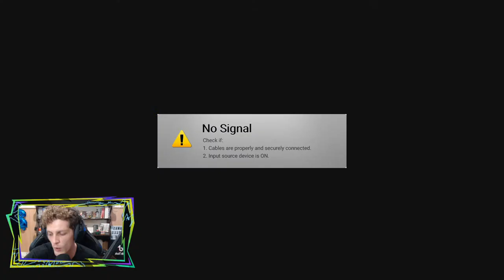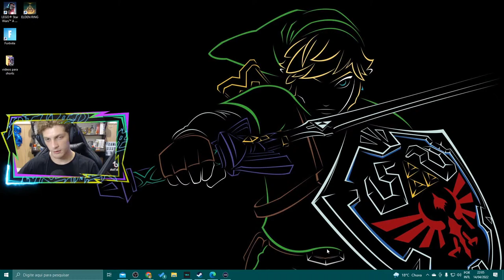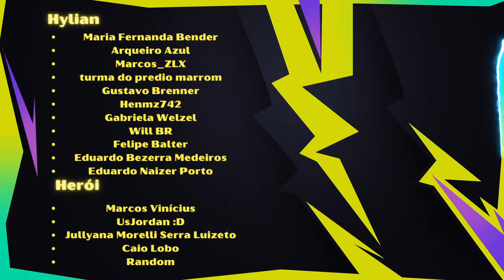ELDEN RING #18 - (Gameplay PT-BR) Thamás Morelli